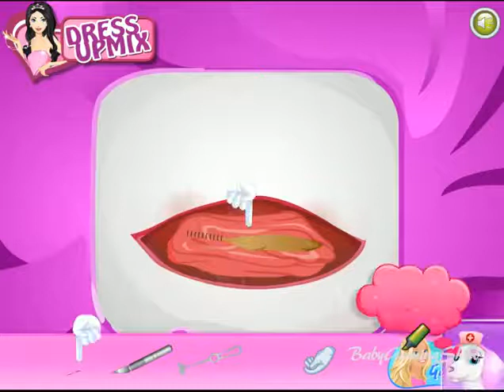Doggy Caesarean Brith Kids Game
A game is structured form of play, usually undertaken for enjoyment and sometimes used as an educational tool.[1] Games are distinct from work, which is usually carried out for remuneration, and from art, which is more often an expression of aesthetic or ideological elements. However, the distinction is not clear-cut, and many games are also considered to be work (such as professional players of spectator sports or games) or art (such as jigsaw puzzles or games involving an artistic layout such as Mahjong, solitaire, or some video games).

Attested as early as 2600 BC,[2][3] games are a universal part of human experience and present in all cultures. The Royal Game of Ur, Senet, and Mancala are some of the oldest known games.[4]